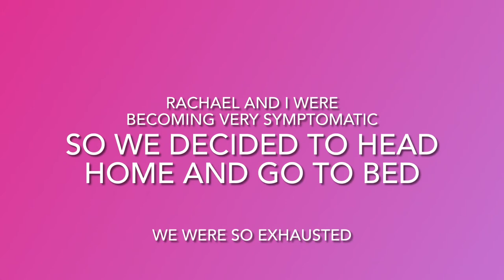We almost wrecked the boat! Out of control Fake service dogs! Beach day! || spring break 2021